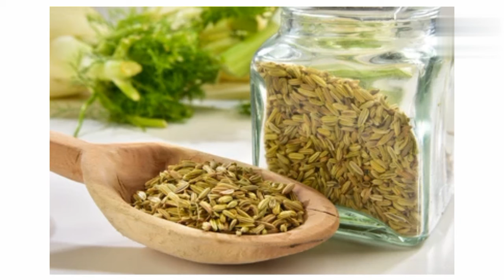muh ki badbu se chutkara pane ke 10 gharelu upay/mun me badbu aane Ka Karan/bad breath treatment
hello everyone welcome back to my channel kaise hain aap sab ummid hai ki aap sab khairiyat se honge to aaj ka hamara video hai munh ki badbu se kaise chutkara paye munh Ki badbu aane Ke kaun se Karan hai aur ham yah bhi jaane Wale Hain Ki munh ki badbu ko hamesha ke liye khatam karne ke liye 10 gharelu upay 2 video ko aakhir tak jarur dekhen aur agar aap hamare channel ko subscribe nahin kiya hai to please channel ko subscribe kar ke pass KB nagin ko press karna na bhule